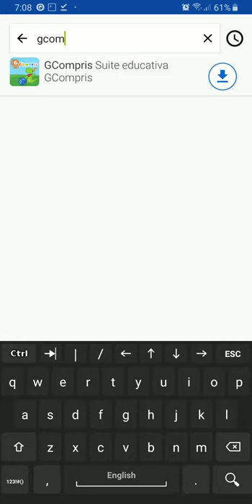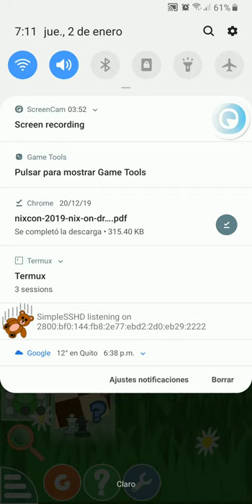GCompris una suite educativa para lo más pequeños de casa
GCompris es una suite educativa que ofrece más de 100 actividades para niños de 2 a 10 años. En la misma se pueden encontrar juegos, actividades de aritmética,  ciencia, geografía entre otras.